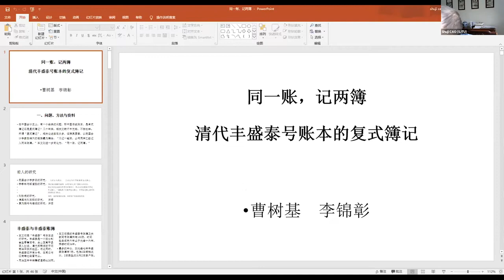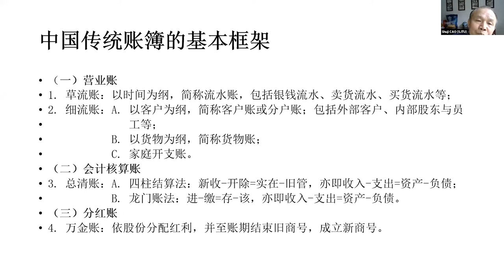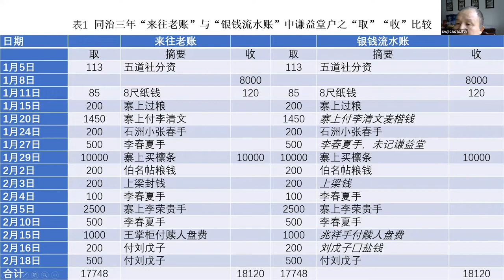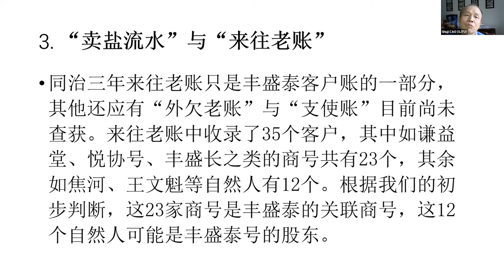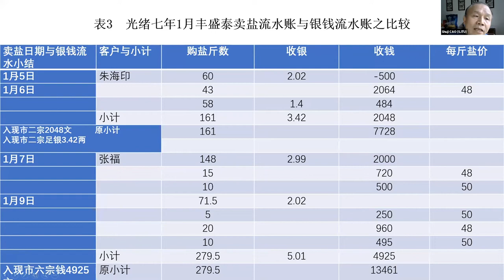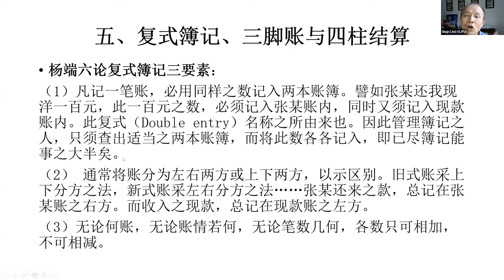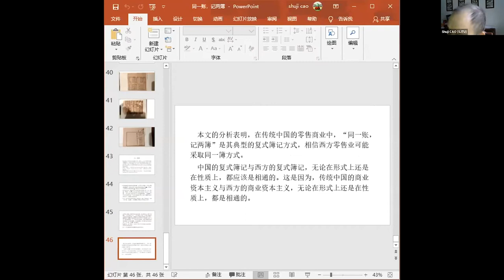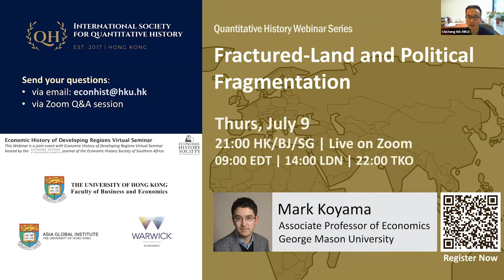清代豐盛泰號賬本的復式簿記 曹樹基